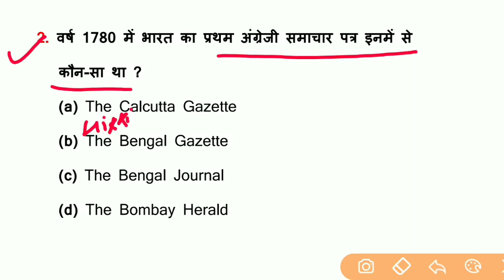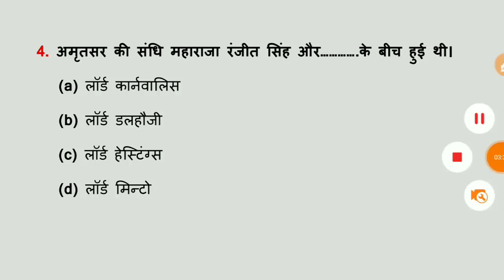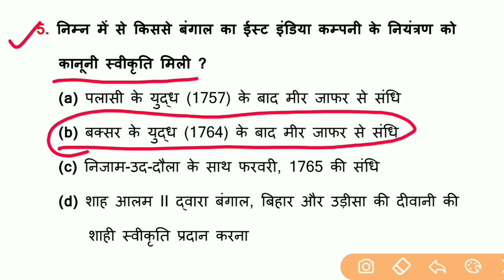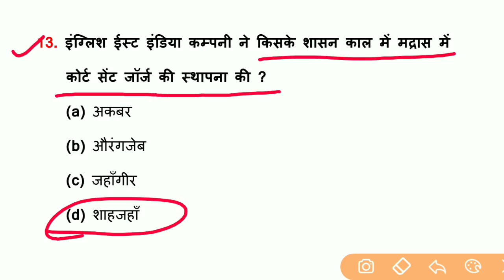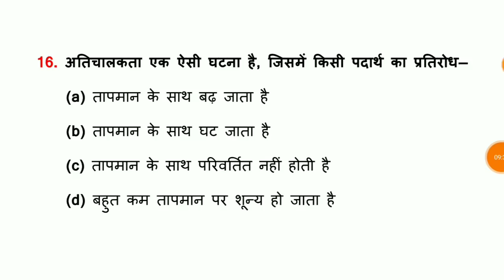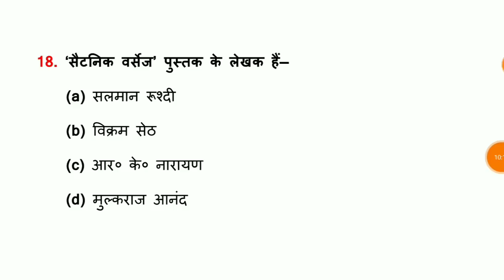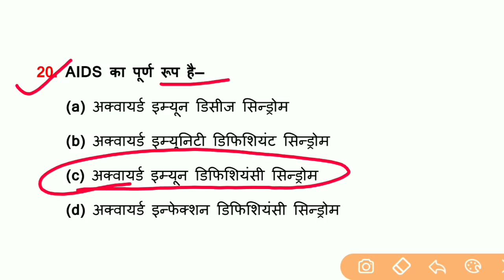General Awareness//Part-23//For-RAILWAY NTPC, GROUP D, SSC CGL, CHSL, MTS, BANK & all exams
2nd Channel पर Maths (गणित) बेसिक से और Chapter Wise पढ़ने के लिए निचे दिये गये लिंक पर क्लिक करें ⬇️⬇️⬇️